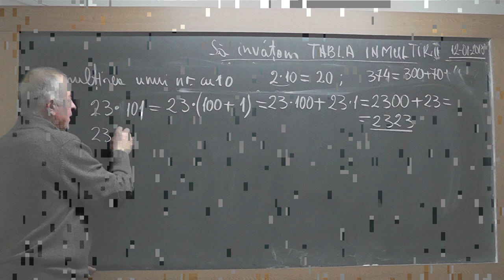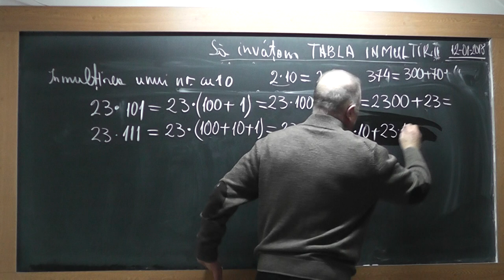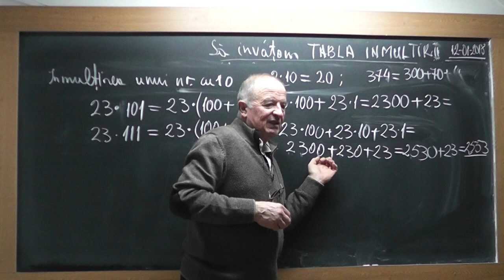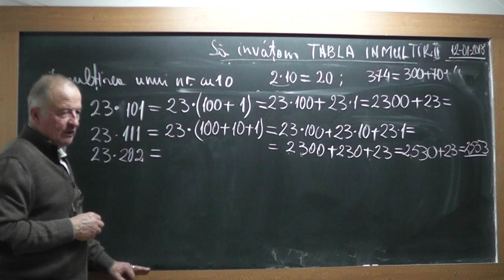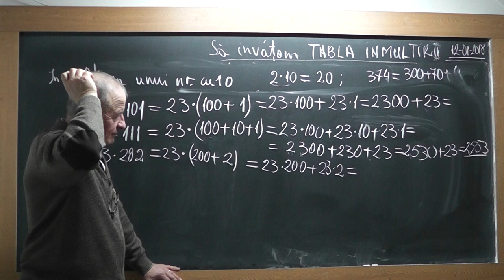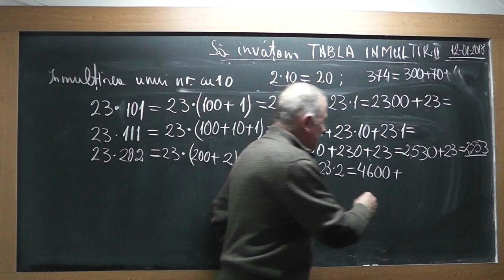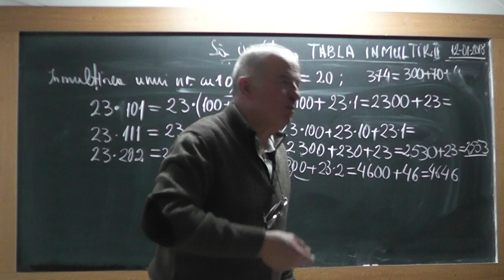3/3 1669 Clasa 2 Cum invatam TABLA INMULTIRII fara sa memoram? Inmultirea unui numar cu 10 100 1000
Aceste lectii sunt SUSTINUTE de VOI si daca va sunt utile, as aprecia un Like, Share, Comment - In aceasta lectie de matematica pe care o puteti vedea in direct si pe incercam sa intelegem de ce a fost nevoie de tabla inmultirii si cum anume sa o invatam fara a o memora.